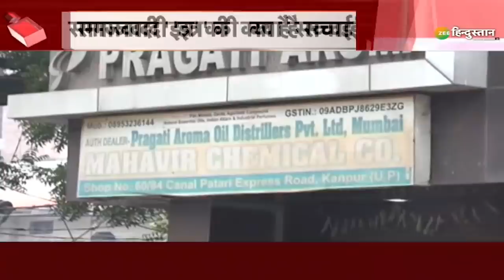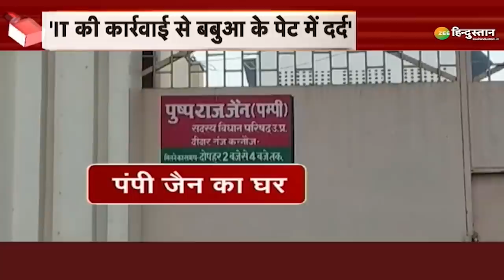Mera Rajya Mera Desh: Kalicharan का सम्मान, Mahatma Gandhi का अपमान? | Narasimha Nand Saraswati Giri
महंत यति Narasimha Nand Saraswati Giri ने हरिद्वार में कहा कि धर्मगुरु कालीचरण की गिरफ्तारी गलत है.उन्होंने महात्मा गांधी को 'गंदगी' बताया है.  बता दें कि रायपुर में कुछ दिन पहले हुई एक धर्म संसद में धर्म गुरु कालीचरण ने महात्मा गांधी को लेकर अपशब्द कहे थे.

About Channel